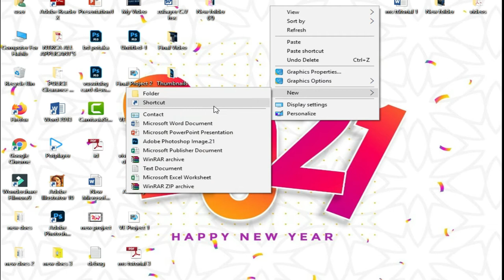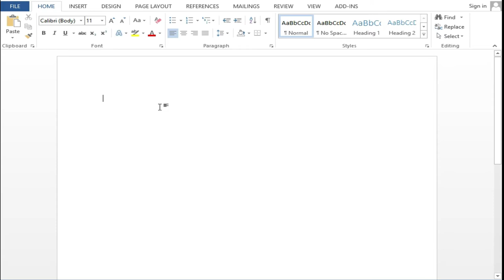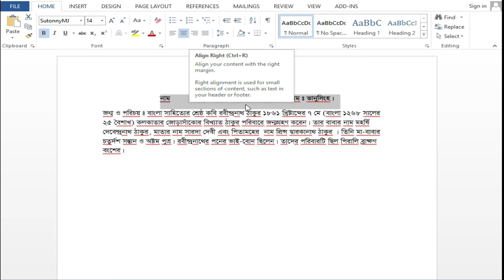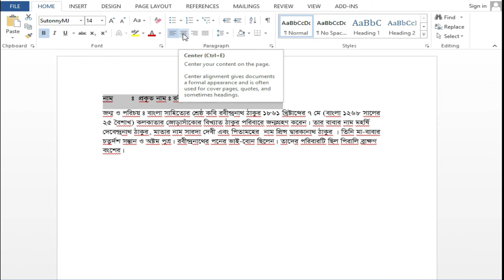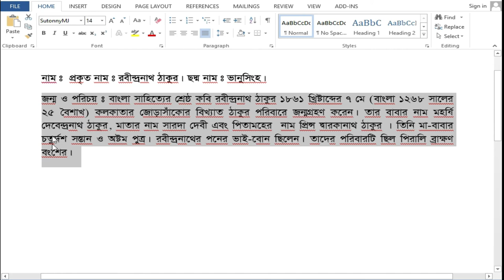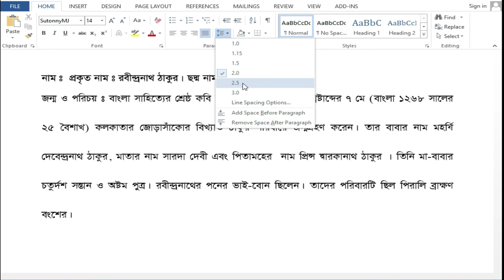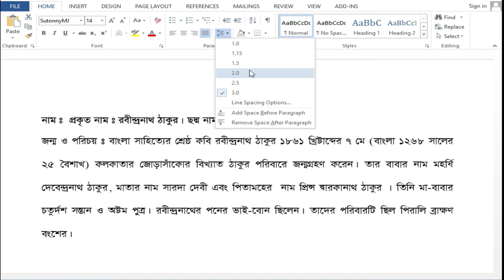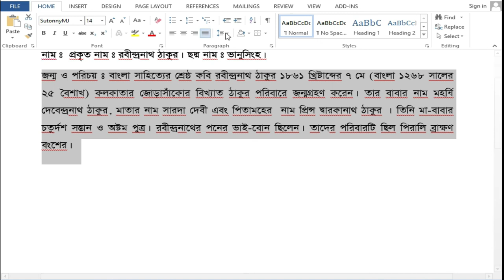#4 MS Word Tutorial Microsoft Tutorial/Basic Of Microsoft Office Powered by habibullasiraji Habib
This video is : Microsoft Office Program Tutorial 2007, 2010, 2013, 2016. মাইক্রোসফট ওয়ার্ড বাংলা টিউটোরিয়াল | MS Word Tutorial In Bangla: Home MS Word 2007 Bangla Tutorial, MS Office word 2007 Bangla Tutorial MS Word Bangla free microsoft word 2010 tutorial bangla how to write bangla in ms word 2007 ms word bangla tutorial, ms office word 2007 bangla tutorial, how to write bangla in ms word 2007 ms word tutorial MS Word Open MS Word Window MS Word 2007 Window MS Word File Option Create a New Document Document Open Save SaveAs Print Cut Paste Copy Format Painter Clipboard Font Group Font Change Font Size Increases font size Decreases font size Change Case Sentence case lowercase UPPERCASE Capitalize Each Word tOGGLE cASE Clear All Formatting Bold Italic Underline Strikethrough Subscript Superscript Text Effect and Typography Text Highlight color Font Color Bullets Numbering Multilevel List Decrease Indent Increase Indent Sort (Ascending/Descending) Align Left Align Center Align Right Align Justify Line and Paragraph spacing Shading (Theme Color Border Draw Table Find Advance Find Replace Select - Entry Create a New Word Document - Save a Word Document. What is Cursor?. Moving Cursor . Word Scrollbar - Zoom Word Document. Count Page and Word number  Word Document Margin  Word Ruler and Gideline - Use of Undo. Use of Shift Key -. Use of Space Key Use of Caps Lock Key Use of Tab key  Use of Home and End Key - . Use of Backspace Key Use of Delete Key -. Use of Num Lock Key Use of Selection Changing Font Size Change Font Style Bold text Italic Text Text Underline Strikethrough Text  Quick Text Style Text Highlight Color Changing Letter Case -. Copy Paste - Keep Source Formatting, Merge Formatting, Keep Text Only - Spelling and grammar Error . Paragraph Formatting Align Left, Right, Center and Justify Line and Paragraph Spacing Change Shading and Color Change Text Color Change Heading Text Style Search Word Replace a Word Use of List and Bullets Multilevel List and Indent Increase Decrease Set Page Number Set Page Header Document Cover Page Use of Blank Page Use of Page Break Insert Table Inserting Cell into Table Deleting Cell from Table Custom Table Drawing and Editing - Insert Photo and Picture Insert Shapes Use of Arc Shape - Adjusting Shapes Accurately Model Insert SmartArt Flowchart List Relation Insert Chart Pie Chart Graph, Histogram - Add Screenshot Insert Text Box Insert Symbols and Special Characters - Insert Mathematical Equations - Fractions Insert Subscript, SuperScript, Double Sub and Superscript. Insert Radicals Roots Root overs Theme and Design. Insert Watermark Insert Page Color - Insert Page Border Using Templates -Change Column Style. Change Margin Style -. Changing Page Orientation - Inserting Hyperlink - Creating a Cover Page - Saving as PDF. Printing Document - microsoft word 2013 tutorial for beginners, microsoft word 2010 tutorial, , Microsoft Word Bangla Tutorial 2018 | MS Word A to Z Tutorial | , MS Word word tutorials ms word bangla tutorial all part, Word Page Layout Tutorial in Bangla | Part-03 | Microsoft Word Page Setup | পেইজ সেটআপ মাইক্রোসফট ওয়ার্ড টিউটোরিয়াল | Word Bangla | Part-03 | Page Layout, পেইজ সেটআপ, M Channel W Page setup and . Introduction to Page Setup functionality and printing.Microsoft word 2007 Tutorial on Page Setup, Setting margins, orientation of paper, Landscape, portrait, mirror margins, Setting Line-length Paper Size.How to set up the page size and margins to lay out your book using Microsoft Word how to change orientation of one page in word 2016, steps for page setup in ms word, page layout in word 2007, how to change orientation of one page in word 2010, features of page layout in ms word, how to change orientation of one page in word 2013, page setup in word 2010, page layout in word 2013, steps for page setup in ms word, page setup in word 2007, page setup in word 2016, page setup in word 2010, features of page layout in ms word, different types of page setup, page setup in ms word 2003, steps of page setup Watch This MS Word Page Setup Video, the you learn : Page margins, orientation, landscape, portrait, page size Legal, A4, Letter, Columns, Top, Bottom, Left, Right Header Footer Page Breaks Paragraph Indent Line Spacing After-Before Arrange Wrap Text Aline Different Odd and Even

#1 MS Word Tutorial/Microsoft Tutorial 1/Basic Of Microsoft Powered by Habibullah Siraji Habib.